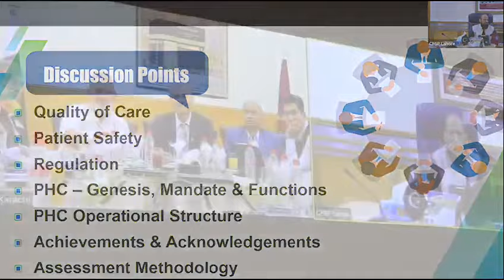VISIT OF PARTICIPANTS OF SENIOR MANAGEMENT COURSE TO CPSP KARACHI AND BRIEFING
Visit of Members of Senior Management Course to CPSP and Presentation by SVP on CPSP Update and PHC

Today, with the permission of the honorable President, a delegation of the Senior Management Course visited the CPSP headquarters in Karachi and had a video interaction with SVP Prof. Dr. Khalid Masood Gondal who updated on CPSP and being the Chairperson of TAC of the Punjab Healthcare Commission, delivered a talk (The subject allocated to the Senior Management Group).

Thanks to Prof. Syed Khalid Ashrafi and Prof. Muhammad Masroor, for welcoming the delegation and presence on Sunday.
The delegation was very happy, and I am sharing their excellent feedback of the honorable member of this group in the above video and voice message.
Alhamdulillah, CPSP is a real success story and an ambassador of the country with teamwork and collective wisdom.